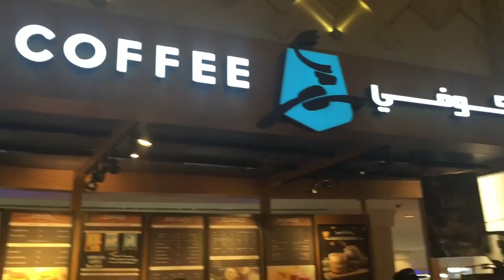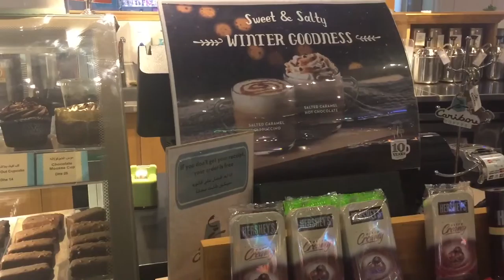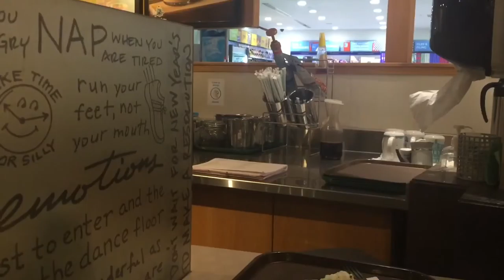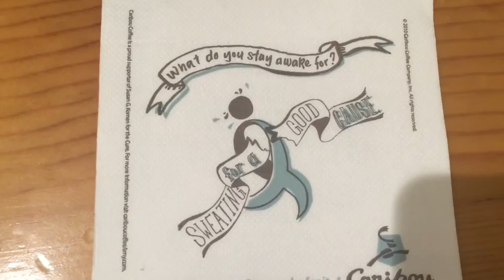Caribou Coffee | Starbucks Oasis Center (13-JAN-2016)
PLEASE DO WATCH MY TRAVEL VLOG

Hotel Review